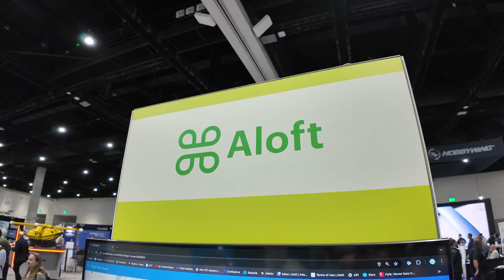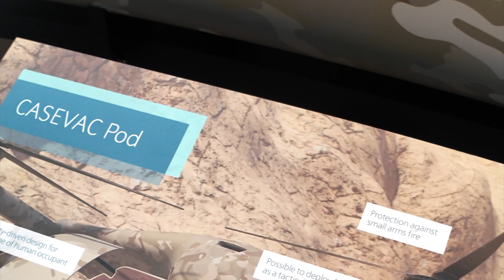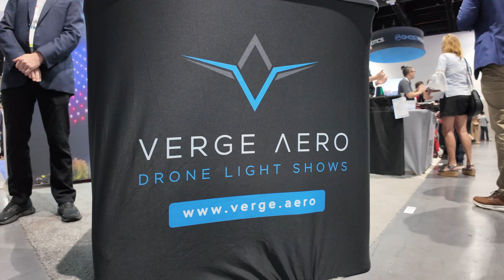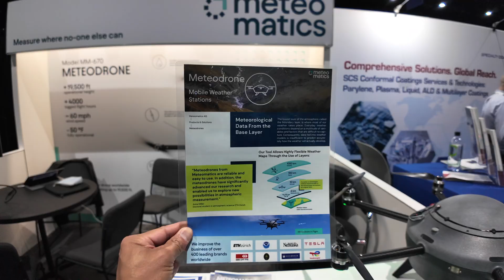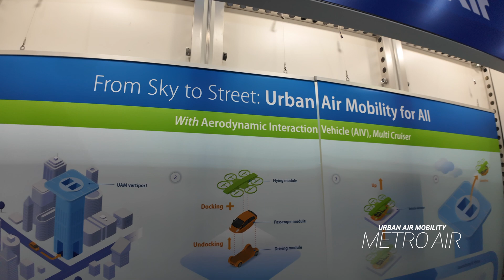XPONENTIAL 2024 - Drone Technology for Autonomy Day 1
Finally XPONENTIAL finds its way to San Diego, so of course I had to go. This event brings out everything related to drones such as autonomy, robots, military, DOD, security, mobility, cyber, education, commercial, industrial, data and more. I had the pleasure of walking the floors and talked to a lot of the leaders of these companies.

📷 MY CORE VIDEO GEAR USED:
Main video camera
Main wireless mic
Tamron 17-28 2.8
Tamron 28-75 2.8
Travel Tripod I use
Studio Mic
Memory cards I use
Main Studio light
Studio fill lights
Pgytech Mantis Tripod
Portable handheld light

FlytPath is a participant in the Amazon Services LLC Associates Program, an affiliate advertising program designed to provide a means for sites to earn advertising fees by advertising and linking to amazon.com.